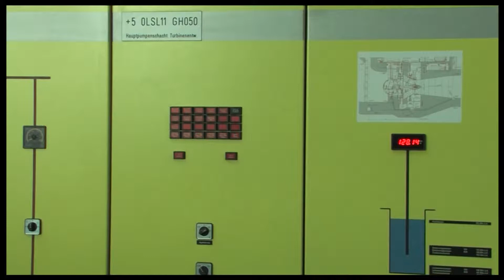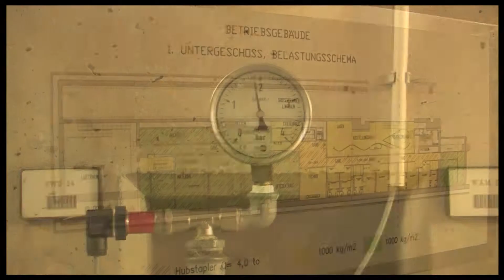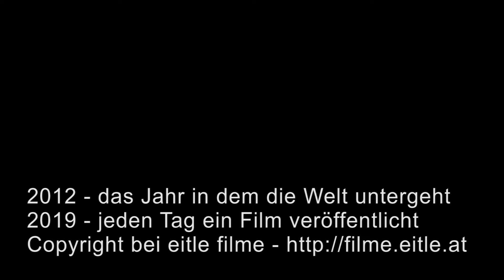2012-10-28 Verbund Wasserkraftwerk Freudenau Führung (2012 - das Jahr in dem die Welt unter geht...)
28. Oktober 2012: große Wasserkraft

Wir nehmen an der Familienführung im Großkraftwerk Freudenau des Verbund teil.

für diesen Beitrag wurde hier gedreht:
Kraftwerk Freudenau Am Praterspitz, Wien

für diesen Beitrag vor der Kamera:
Herbert Wagner
Karl Schwarz
Daniel Schmatz
Dr. Agnes Schmatz
Wenzel Schmatz
xxx

für diesen Beitrag hinter der Kamera:
Daniel Schmatz